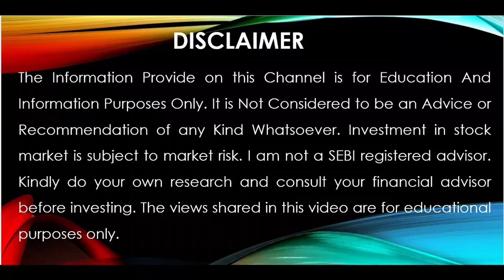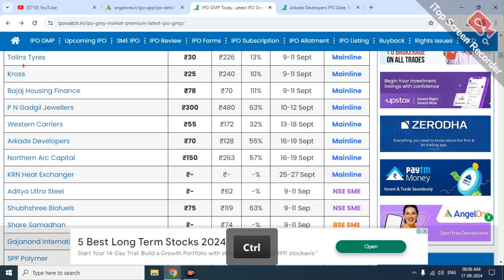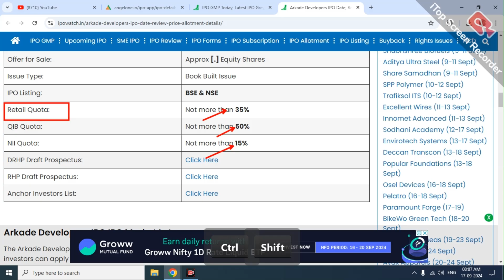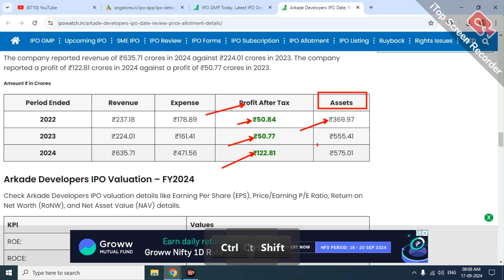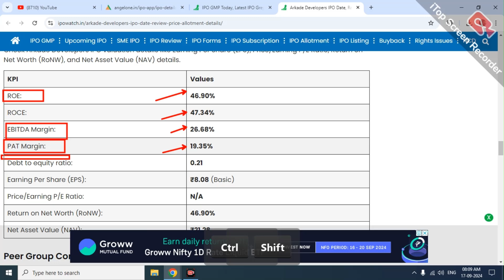arkade developers ipo apply or not l arkade developers ipo gmp l arkade developers ipo subscription